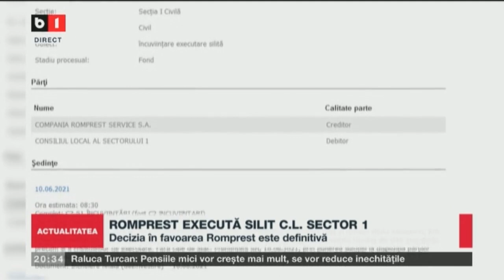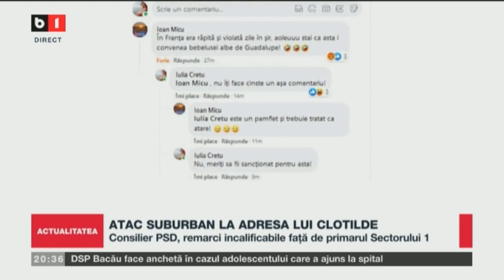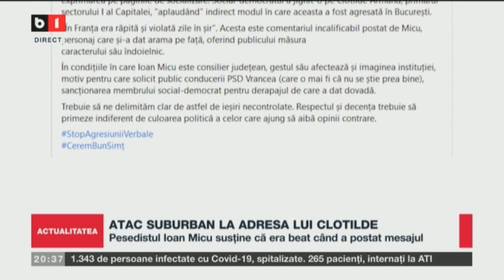ACTUALITATEA CU TUDOR MUSAT. PREFECTUL REFUZA STAREA DE ALERTA IN S1. MAINE INCEPE EURO 2020. P1/2